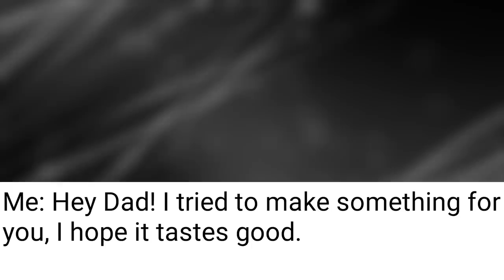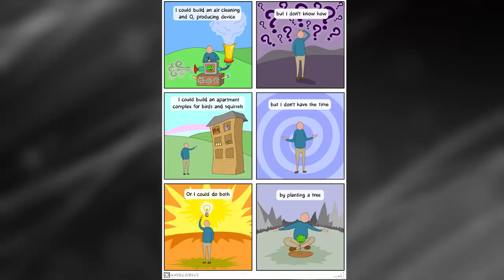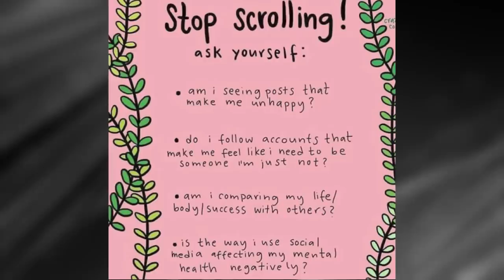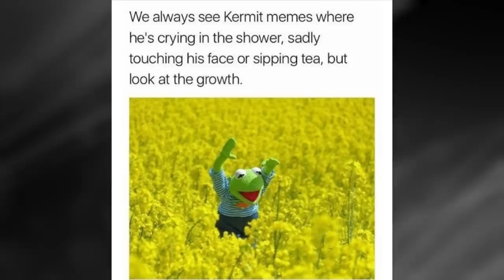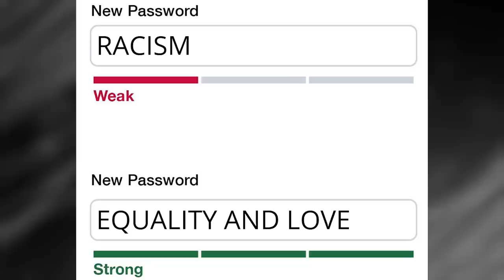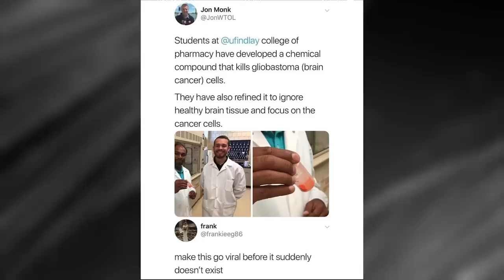Kermit Is Finally Happy | r/WholesomeMemes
A Big Thank You to our Channel Members! ▼
WhiteFlagsFly YT
Phobiephobic
Kanthro
sea2land
Nathan Currie
Alyssa Hopper
gaydriengreste
The German Dude
EllynoreMoonwood
MinecraftGamma

Thank you to Pan for editing these videos! Find him here ▼